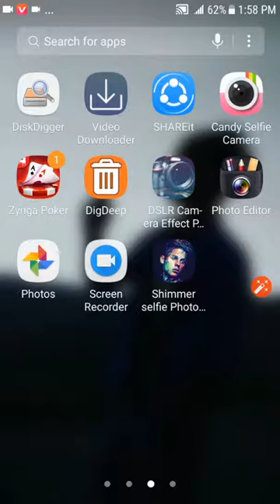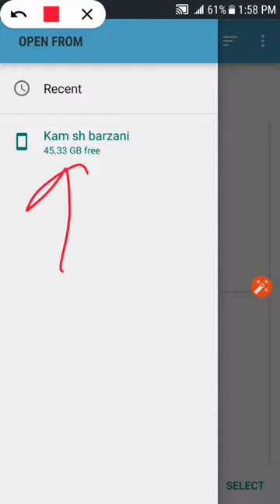discover photo disk digger.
Aw barnamaya bakrdet bo rsme (deleted) krwakan  hamu rsmek back up dakat